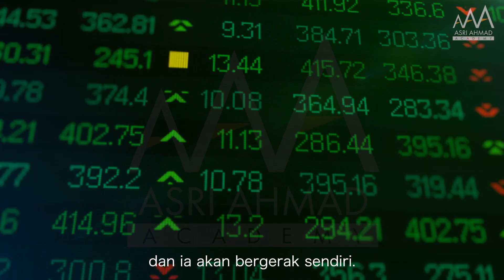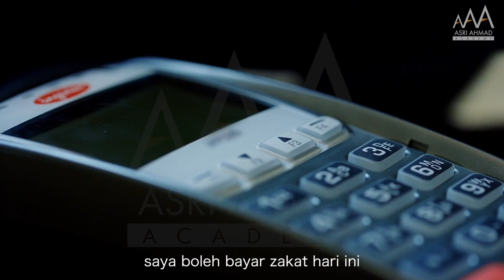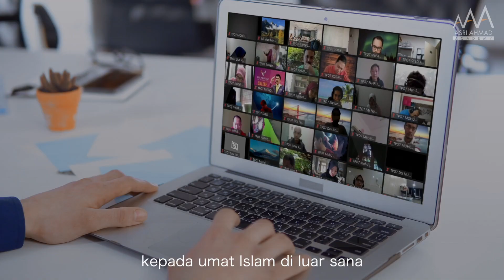Nampak 10 Tahun Kehadapan Dengan Melabur Saham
Pada awalnya PU Merico juga skeptikal seperti yang lain yang merasakan saham ini haram.

Tetapi itu dulu.. sebelum beliau tahu ada  700 lebih saham patuh syariah di Bursa Malaysia dan berpontensi untuk membuat pulangan.

Katanya kini beliau dah nampak 10 tahun akan datang apa yang akan dilakukan dengan pulangan yang diperolehi hasil melabur saham untuk mencapai BIG WHY. Memang terbaik!

p/s : Anda bila lagi?